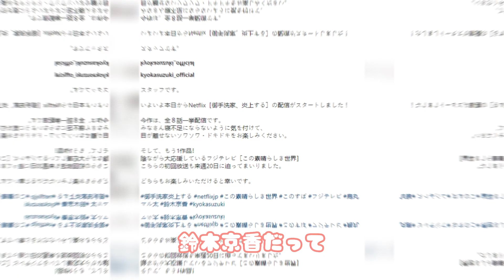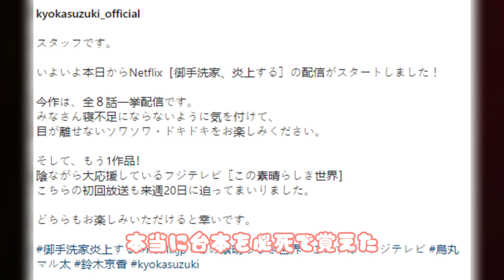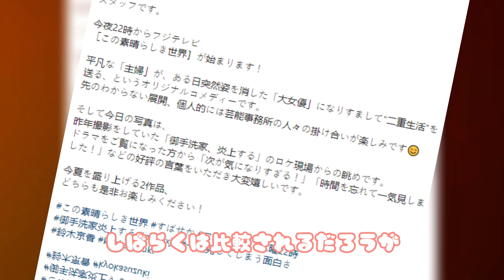鈴木京香降板、若村麻由美主演「木10ドラマ」第1話で分かったフジとNetflixの計画崩壊！若村にはツラい「比較は不可避」実態